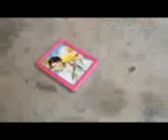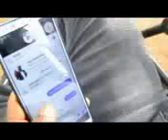N'TATA NAMATè 1 a 6 nouveau film guinéen